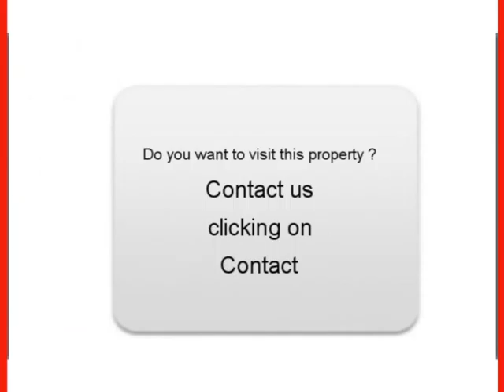Sale one LANCIA DELTA II Saint Etienne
For sale at Saint Etienne Used car LANCIA DELTA II of 26000 Km.
used motors Autoenvideo : Sale one LANCIA DELTA II Saint Etienne Loire